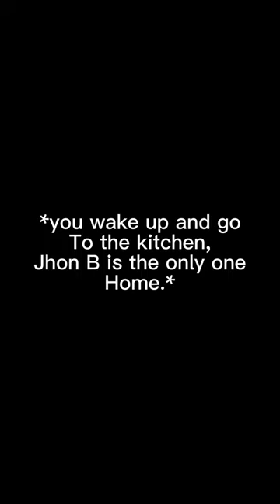JJ and Y/N POV S.1 Ep.8